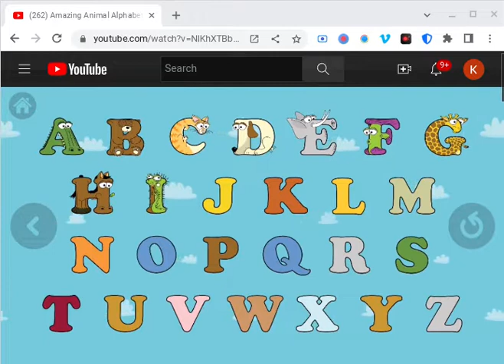Alphabetimals scene but with animal sounds